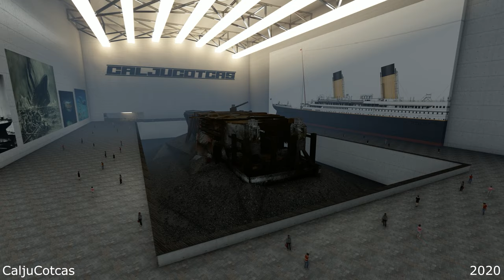Titanic Wreck Museum On The Ocean Floor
Titanic Illustrations on walls:
Michael C Brady

The wreck of the RMS Titanic lies at a depth of about 12,500 feet (3.8 km; 2.37 mi), about 370 miles (600 km) south-southeast off the coast of Newfoundland. It lies in two main pieces about a third of a mile (600 m) apart. The bow is still recognisable with many preserved interiors, despite deterioration and damage sustained hitting the sea floor. In contrast, the stern is completely ruined. A debris field around the wreck contains hundreds of thousands of items spilled from the ship as she sank. The bodies of the passengers and crew would have also been distributed across the sea bed, but have been
consumed by other organisms.

Titanic sank in 1912, when she collided with an iceberg during her maiden voyage. Numerous expeditions tried using sonar to map the sea bed in the hope of finding it, but were unsuccessful. In 1985, the wreck was finally located by a joint French–American expedition led by Jean-Louis Michel of IFREMER and Robert Ballard of the Woods Hole Oceanographic Institution. The wreck has been the focus of intense interest and has been visited by numerous expeditions. Controversial salvage operations have recovered thousands of items, which have been conserved and put on public display.

Many schemes have been proposed to raise Titanic, including filling the wreck with ping-pong balls, injecting it with 180,000 tons of Vaseline, or using half a million tons of liquid nitrogen to encase it in an iceberg that would float to the surface. However, the wreck is too fragile to be raised and is now protected by a UNESCO convention.

Thanks To:

andrew G - dock
jChamp - cruise ship
giotis - wreck